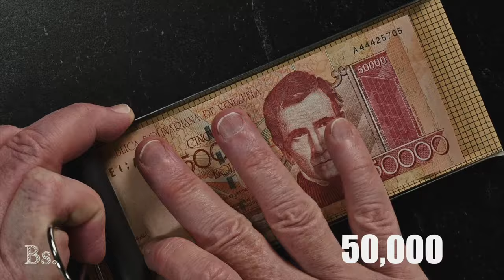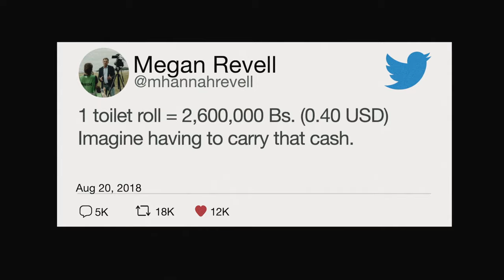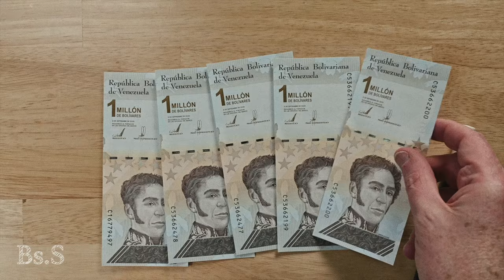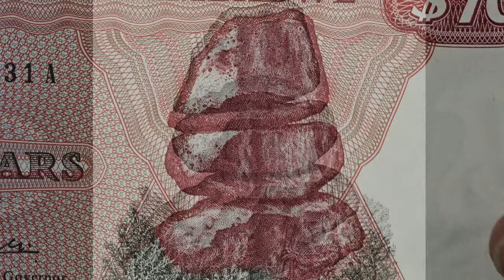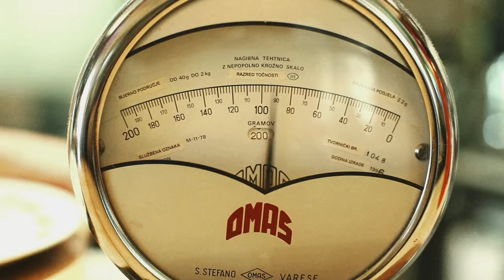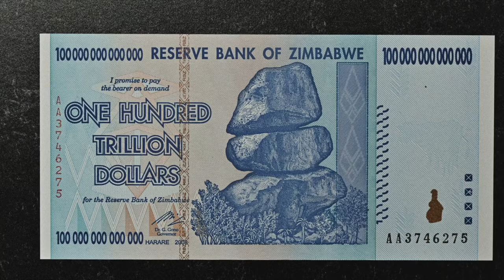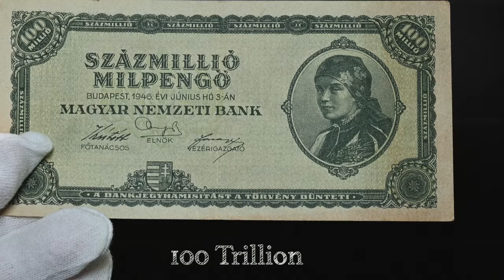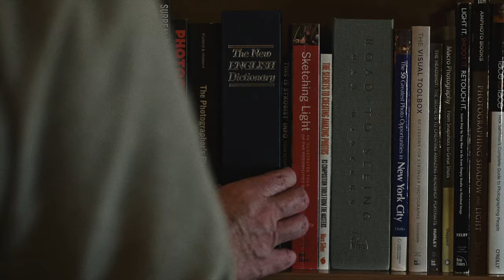The Bizarre World of Giant Banknotes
Biggest Banknotes Ever. 5 Times Money Became Worthless. We have all the world's biggest banknotes including the 100 Quintillion bill! Crazy examples explained from Venezuela, Hungary, Yugoslavia, Zimbabwe and the Weimar Republic. It's never the fault of the citizens. Money decisions are made by governemnts. Why do countries make giant banknotes with a dozen or more zeros? Also, Why is the USA talking about a 1 Trillion Dollar coin?

CHAPTERS:

00:02 Venezuela
04:07 Yugoslavia
04:47 Zimbabwe
07:09 Weimar Republic
08:18 Hungary
08:50 Biggest Banknote Ever
09:22 US, Dept Clock, Trillion Dollar Coin

crooner-sleep-weird-concerned